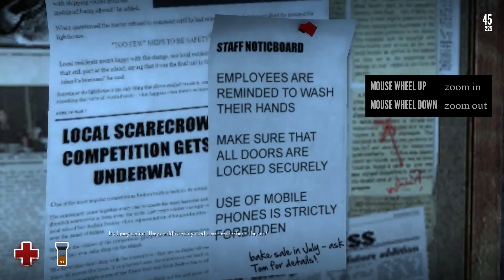🔵 Estranged Act 1 :: 3 :: Puzzles and Keys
Estranged Act 1, the story of a lone fisherman, stranded on a mysterious island during a violent storm.

Explore rich environments and meet the curious inhabitants of the island as you find a way back to the mainland.